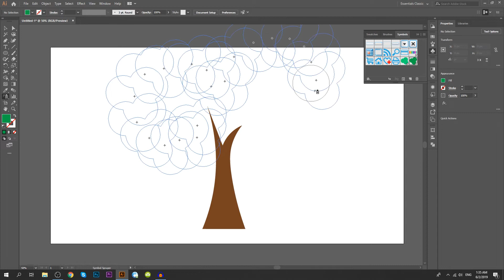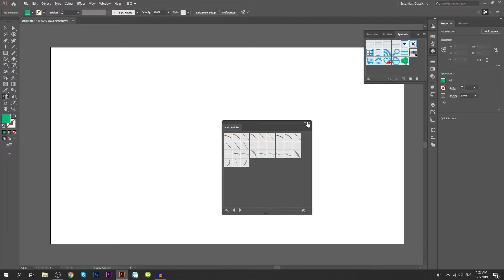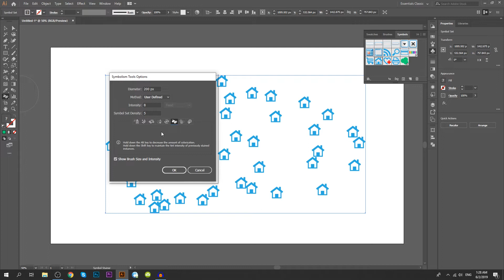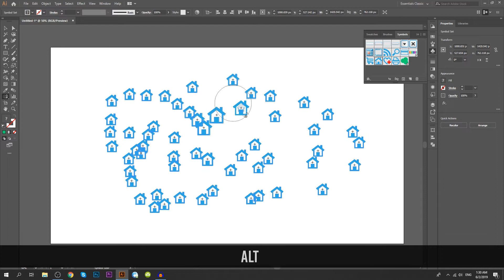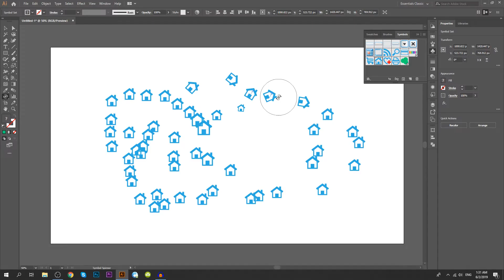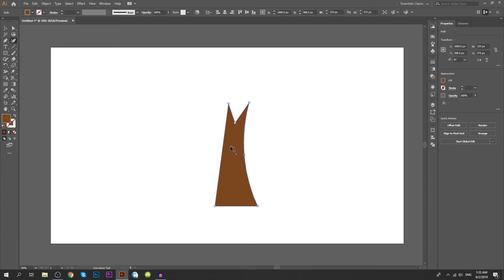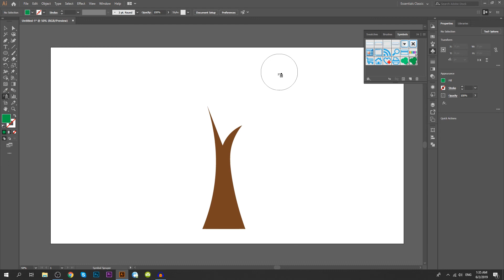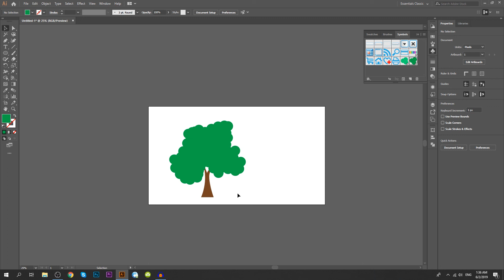Symbol Sprayer Tool | EP 36 | Basic to Advance illustrator CC Bangla Tutorial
As I have been talking about adobe illustrator different tools during this video I will show you the use of the symbol sprayer tool. I don't use this tool too often but if you can use this tool properly you will achieve some good results & the workflow will be very fast!